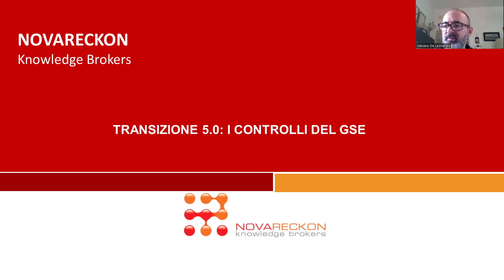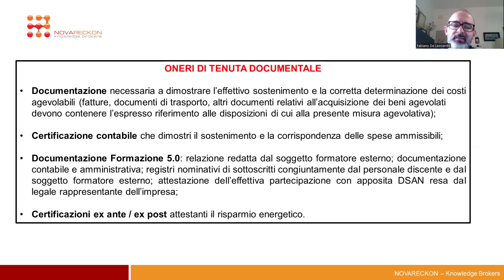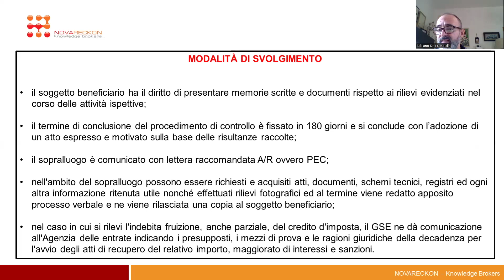INFORMATION BREAK – TRANSIZIONE 5.0: I CONTROLLI DEL GSE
Information Break - una rubrica settimanale di breve approfondimento sui temi dell'industria 4.0, credito d'imposta e Patent Box.

Nell’ambito del Piano Transizione 5.0, il GSE effettua verifiche documentali e controlli in loco finalizzati ad accertare il rispetto delle condizioni previste per l’accesso al beneficio fiscale,  la corretta realizzazione degli investimenti ed il mantenimento in esercizio degli stessi per i cinque anni successivi alla data di erogazione dell’ultima agevolazione.